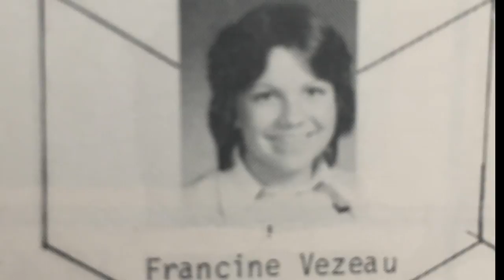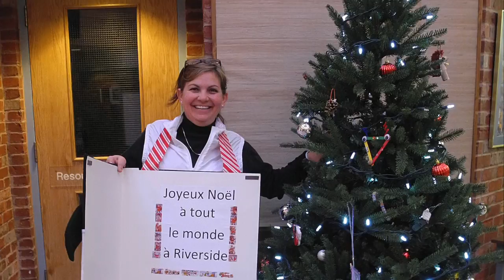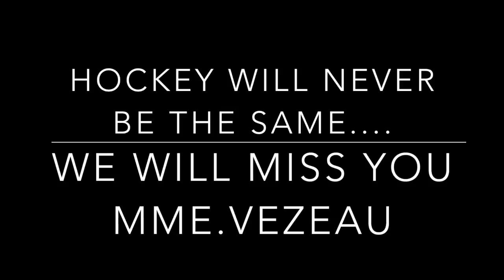My Movie 2